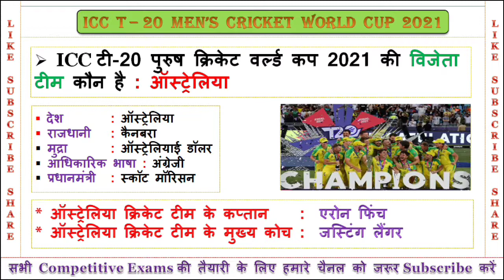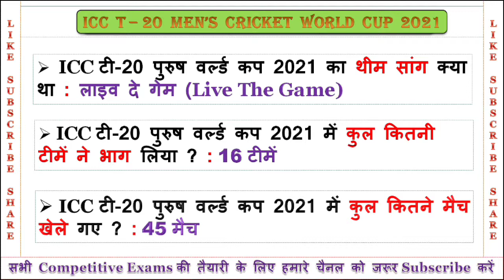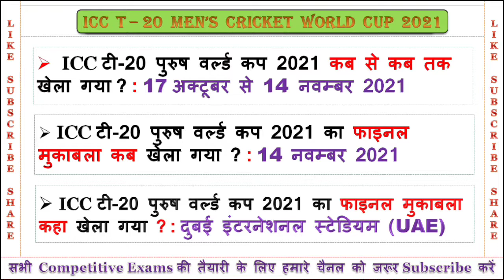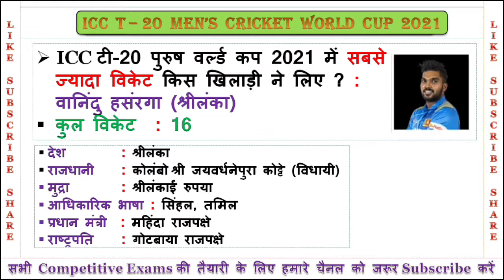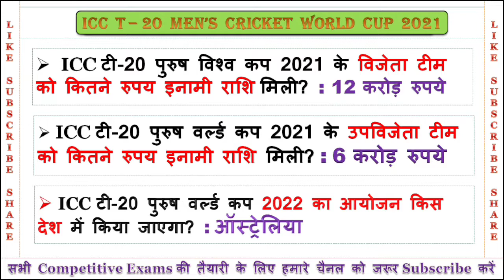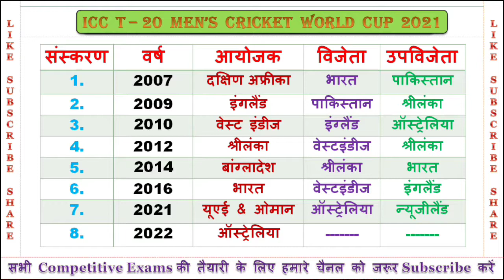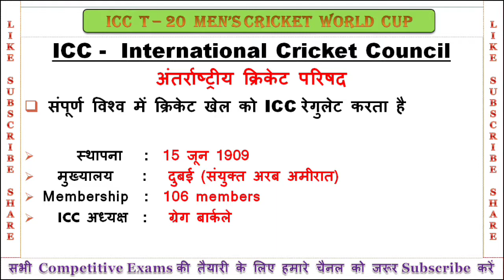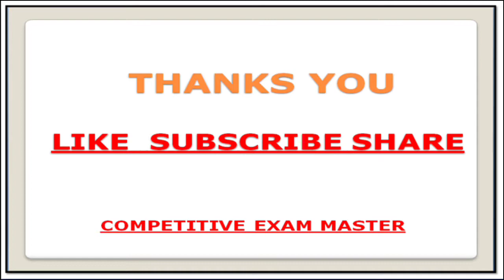ICC T-20 Men's World Cup 2021 | आईसीसी T-20 पुरुष क्रिकेट वर्ल्ड कप 2021| Cricket World Cup | Sports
ICC T-20 Men's World Cup 2021 | आईसीसी T-20 पुरुष क्रिकेट वर्ल्ड कप 2021| ICC T-20 Cricket World Cup